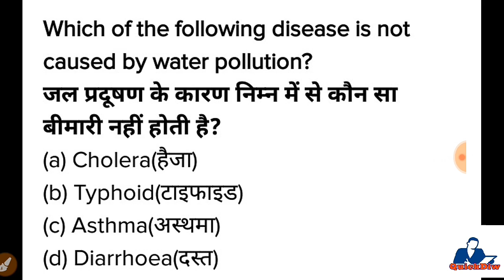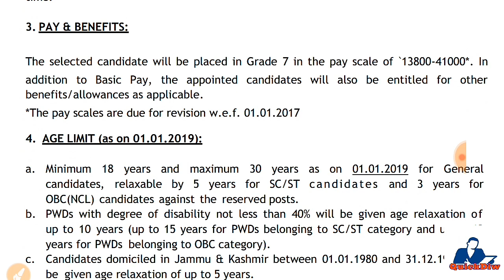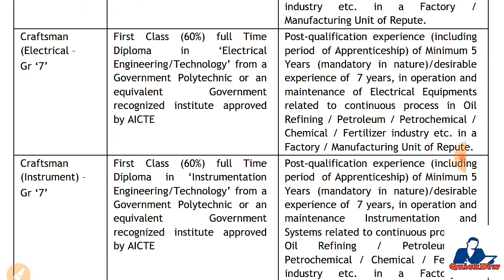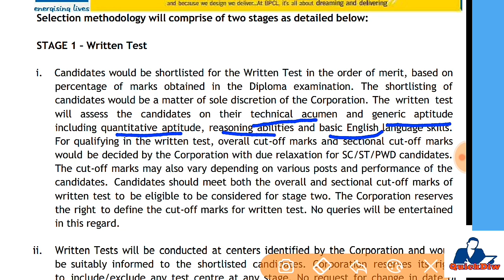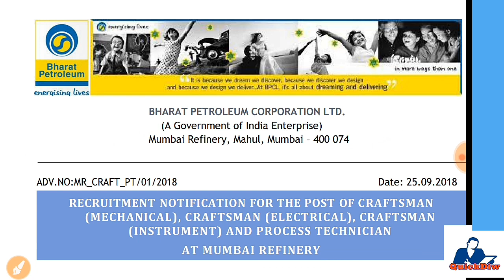Bharat Petroleum Corporation Limited – BPCL Recruitment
CPCL RECRUITMENT
IOCL RECRUITMENT

Eligible candidates may apply online at BPCL’s from 29 Sep 2018 11:00 PM to 24 Oct 2018.
Advt No : MR_CRAFT_PT/01/2018
Job Location : Mumbai Refinery, Mahul, Mumbai
Selection Process : Selection will be based on Written Exam.